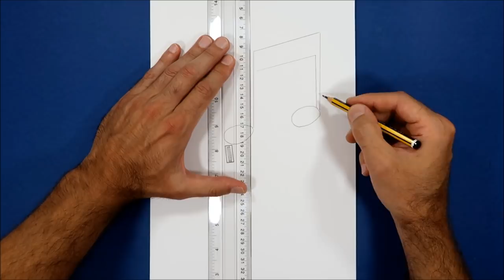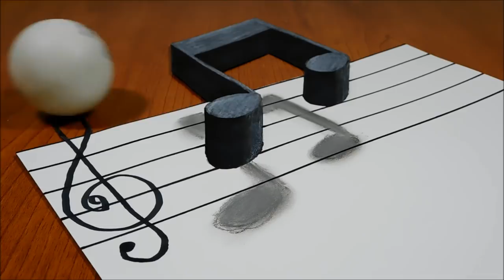3D Trick Art on Paper Musical Note Optical Illusion